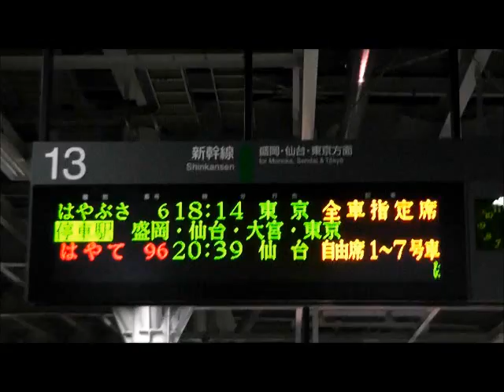Ｅ５系はやぶさＩＮ青森